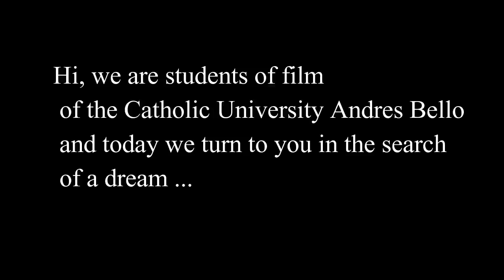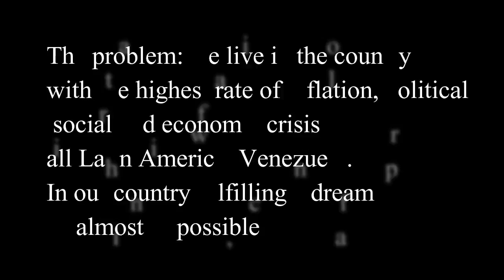Teaser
Hi, hope you are doing just fine. I will try not to steal much time from you. We are students of filmmaking from the Catholic University Andrés Bello in Caracas Venezuela. For us to get our degree we must do a short film that we would love to share with you. As you can see, Venezuela is passing thru one of the harshest time in its history. In fact, we have the biggest inflation rate in the world, which makes the cost of our film unpredictable and high for us. Our team has started a fundraising and we would like you to participate in it. Please, Help us achieve our dreams in these hard times.